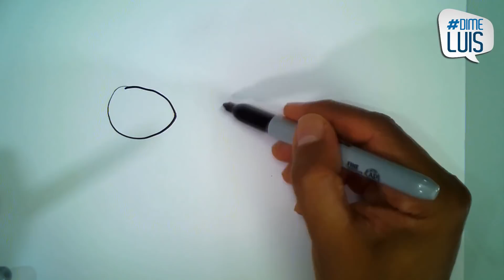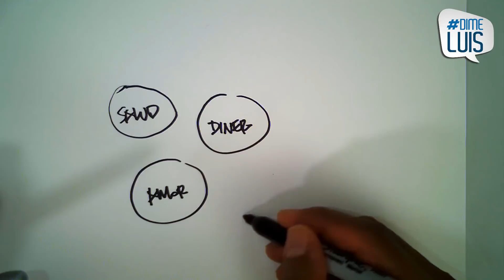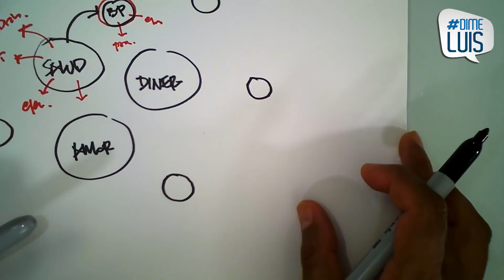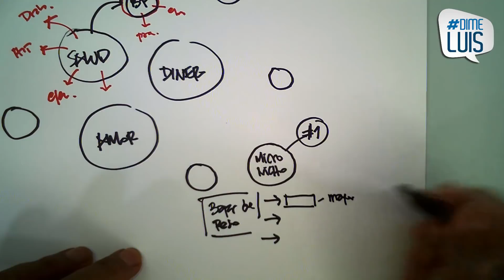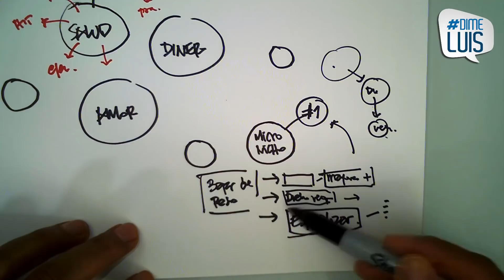Dime Luis | Los micro nichos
Los micro nichos

En el episodio de hoy de DimeLuis, Luis Eduardo Barón responde la pregunta, Cómo convertirte en la primera opción para tus clientes usando los micro nichos.

Esta es una de las estrategias más poderosas para que tus clientes te compren, no venderle a todos el mundo, venderle a un segmento más pequeño.

“Y recuerda que el éxito es mejor buscarlo, que sentarse a esperarlo"